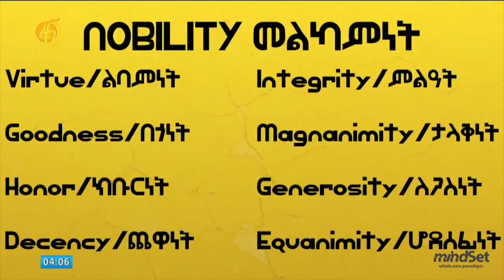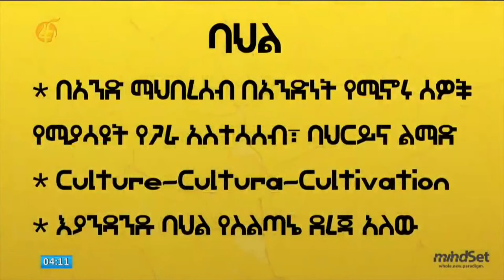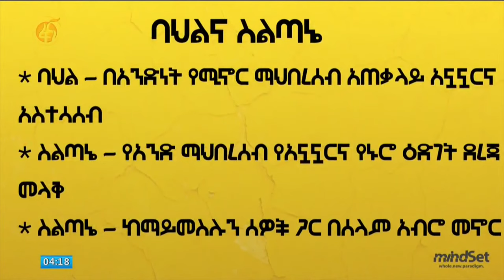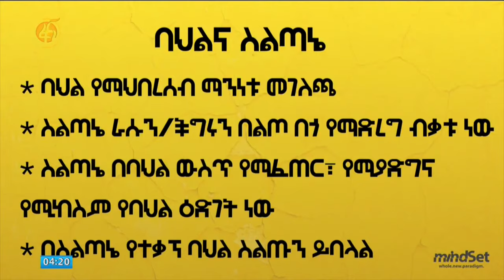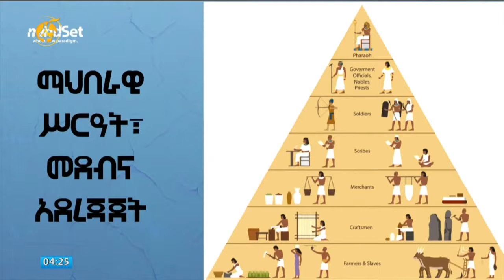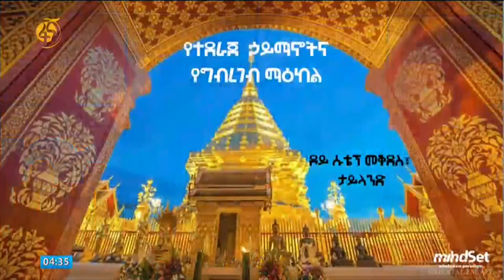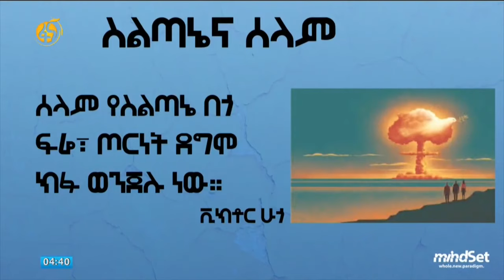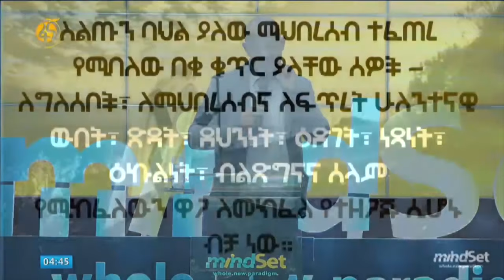MindSet - Good behavior, good culture